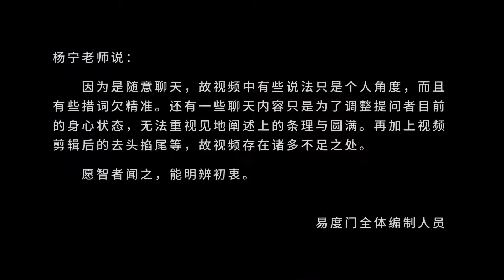你的知见困住了你 易度门 聊天室汇辑2018年5月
你的知见困住了你
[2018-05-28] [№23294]